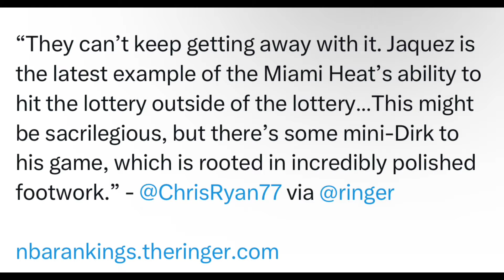MIAMI HEAT NEWS!! CHRIS RYAN THINKS JAIME JAQUEZ JR WAS A GREAT DRAFT PICK FOR THE MIAMI HEAT!!